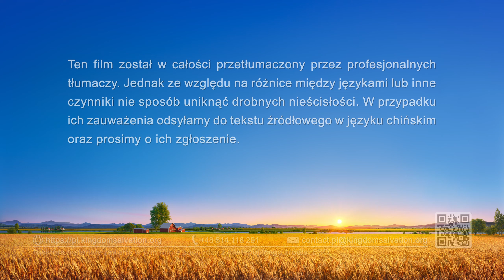Świadectwo wiary | „Dni dążenia do sławy i korzyści”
Dni dążenia do sławy i korzyści to świadectwo pewnej chrześcijanina, który doświadczył Bożego sądu i karcenia. Ponieważ wykonując swoje obowiązki bohater filmu pragnie sławy i statusu, gdy widzi, że na przywódcę zespołu zostaje wybrany nie on sam, lecz brat Li, jest niezadowolony i zaczyna skrycie z owym bratem rywalizować. Knuje nawet przeciwko niemu, chcąc go wyeliminować, tak by samemu zyskać szansę zabłyśnięcia, a także wyniośle beszta innych braci i siostry. Czują się oni sterroryzowani i pokrzywdzeni, skutkiem czego zakłócona zostaje praca kościoła, cierpi również sam bohater. Dopiero kiedy doświadcza on sądu i karcenia Bożych słów, zaczyna w końcu w pewnym stopniu rozumieć własne zepsute usposobienie. Uświadamia sobie istotę i skutki uganiania się za statusem i prestiżem, i dopiero wtedy otwierają mu się oczy i ma wyrzuty sumienia. Nie pragnie już dążyć do owych rzeczy, zaczyna natomiast koncentrować się na wcielaniu w życie prawdy i na tym, by zadowalać Boga. W końcu osiąga spokój i równowagę, których nie zaznał nigdy dotąd.